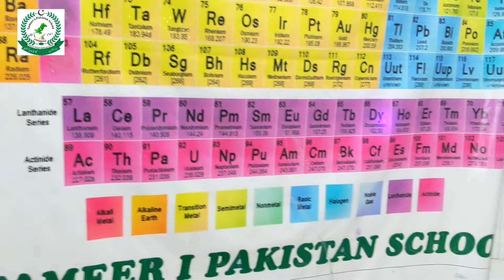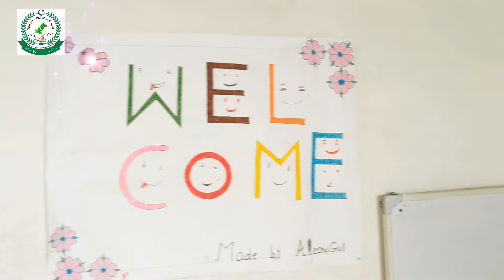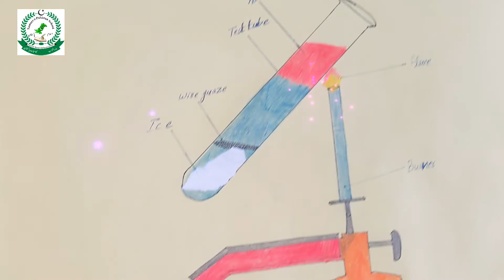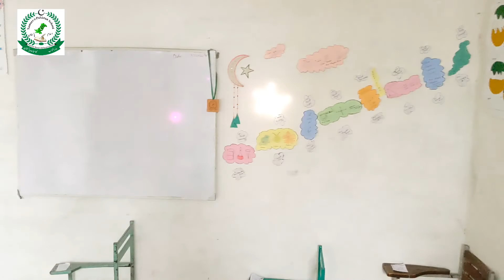Tameri pakistan school class 8 and 9 //class decoration// which class is best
Hi friends .